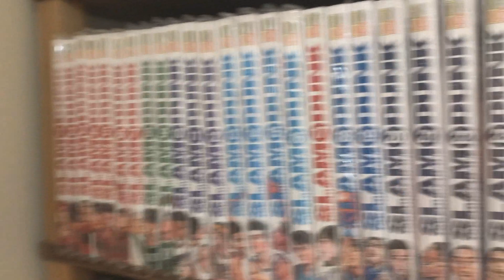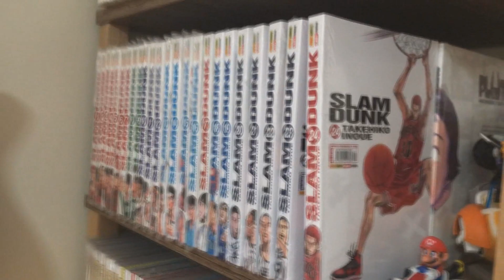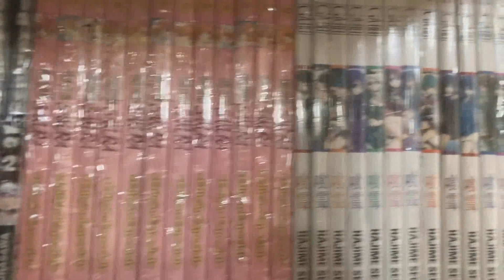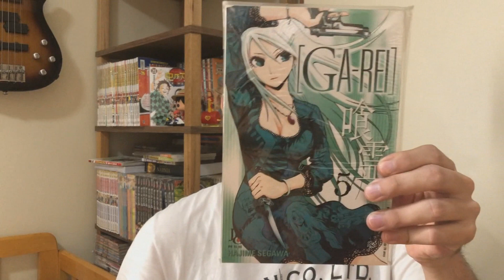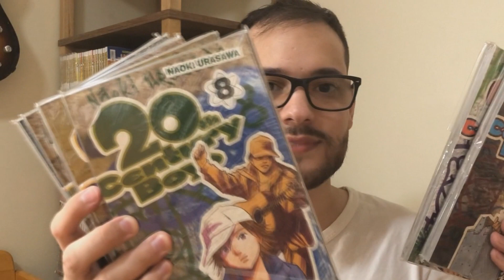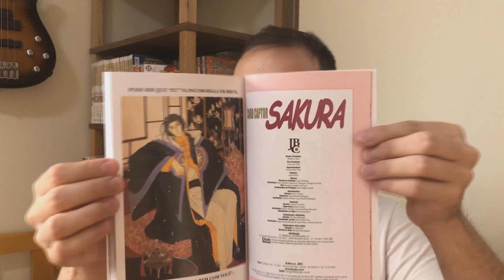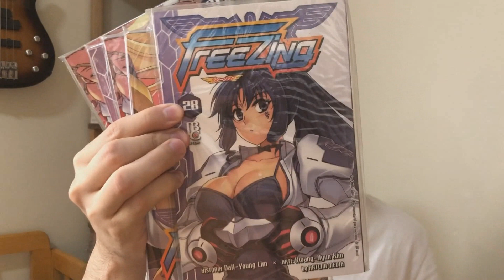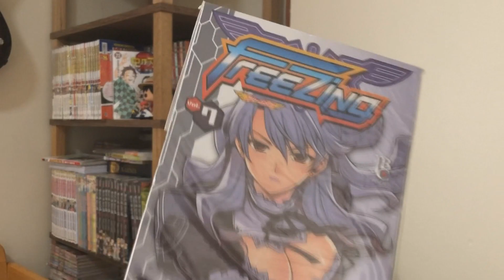MINHA COLEÇÃO DE MANGÁS (PARTE 3)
3ª parte da minha coleção de mangás pessoal ! Espero que gostem!